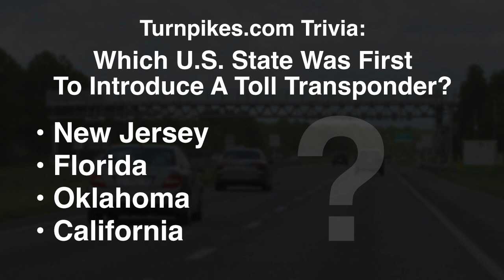Turnpikes.com News: August 19, 2024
Fiery crashes lead to four deaths and at least ten injuries, forcing a shut down of the Ohio Turnpike during rush hour August 15. A hazardous materials leak also impacted first responders. The National Transportation Safety Board is now heading up an investigation. Meanwhile, extreme flooding resulting from Tropical Storm Debby has forced authorities to delay the opening of Raleigh’s new Triangle Expressway extension. California is trying to push through EPA approval of its new diesel truck ban, set to take effect in just twelve years. These stories and more, plus our weekly trivia.